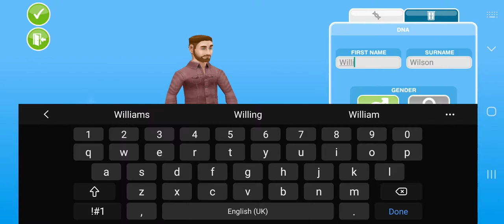[Original] The Sims Freeplay | Adding an Afton and Talk of My OC's Backgrounds